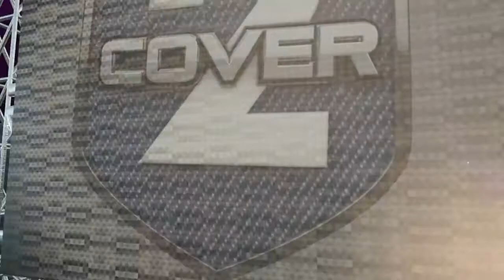Marquee Matchup: (1) Punahou vs. (3) Saint Louis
S03E05 Cover2 HS Football